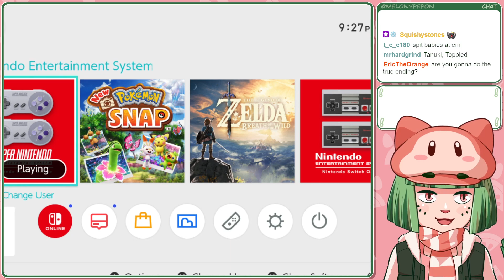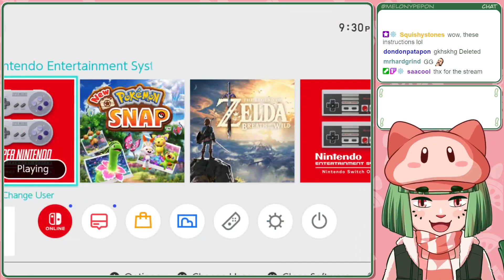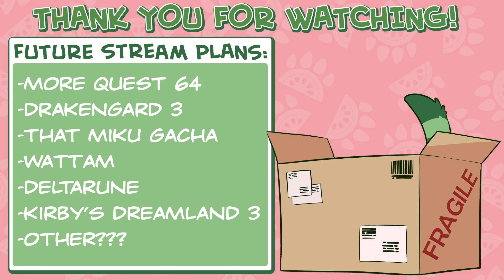Let's play Kirby's Dreamland 3! Part 1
In which Kirby knows many other little guys who can do ridiculous things with him!